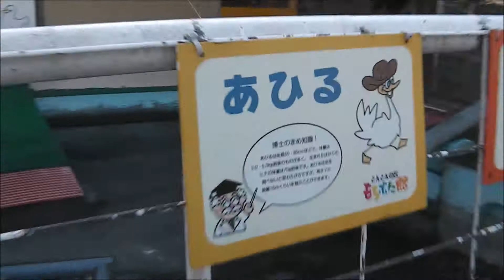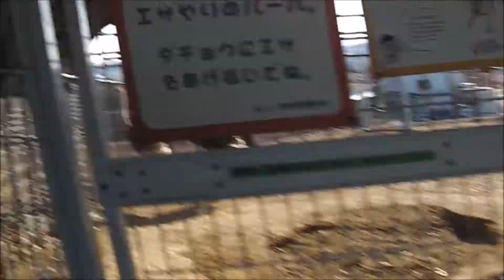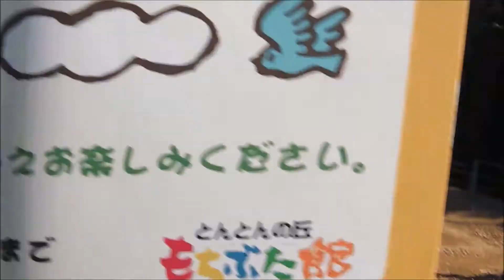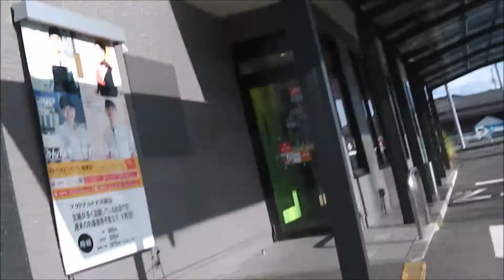【実験シリーズ】今回の映像は殆ど小学四年生の娘が撮影しています。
タイトル通りの動画です(笑)ロケ地は『宮城県 大河原町 とんとんの丘 もち豚館』いい所ですね(^^♪是非訪れてみては系に認定

前回ここのロケ地に訪れた時の動画です♪

この日の午後の動画です♪